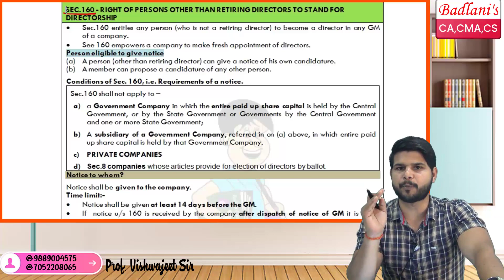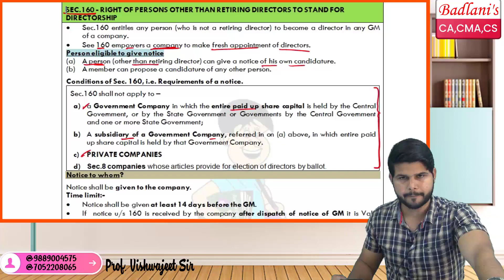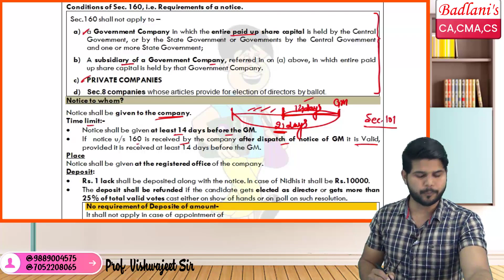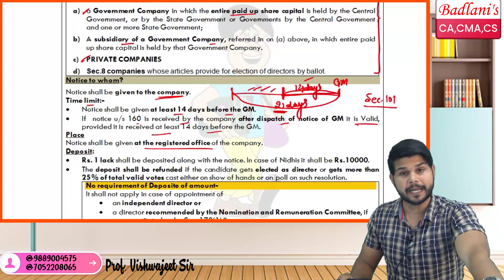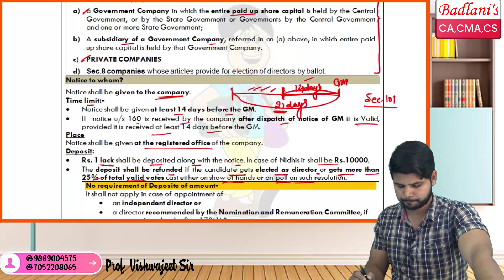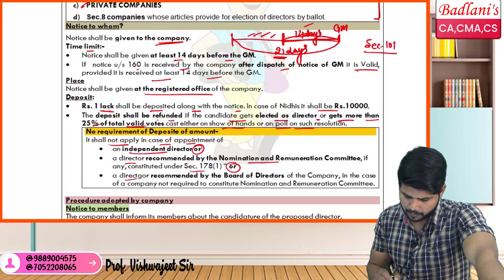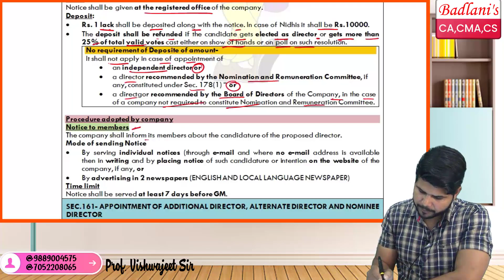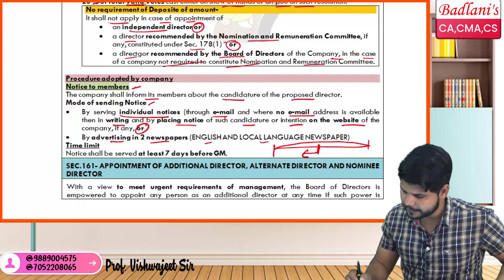Company Law: Ditectors: How to become Director: Sec 160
To Buy DVDs / Pen Drive contact at :
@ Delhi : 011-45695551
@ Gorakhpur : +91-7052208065